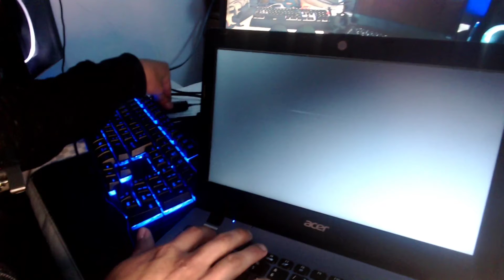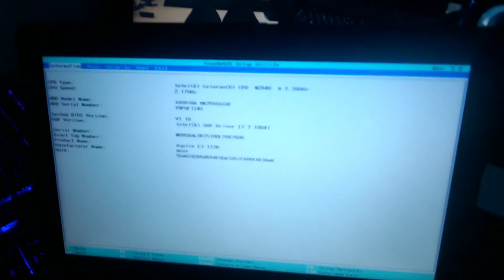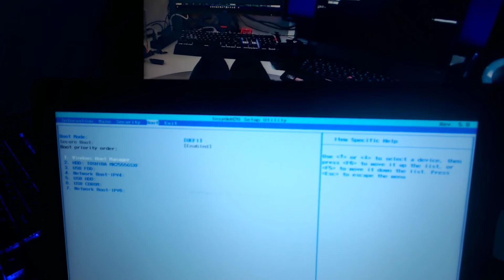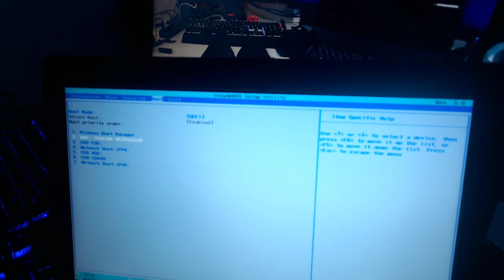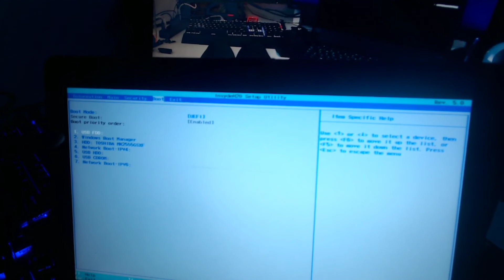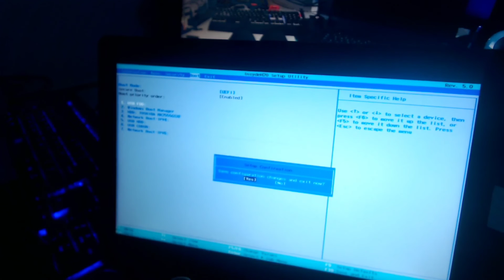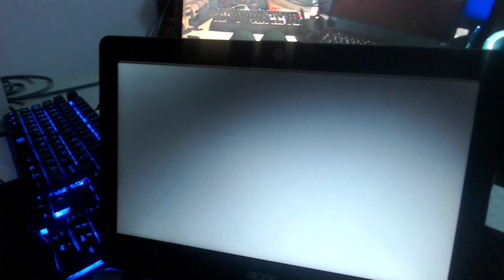CAMBIAR DE LEGACY A UEFI Y VICEVERSA EN BIOS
● Zatiel

◣Gaming Gear◥ ♡